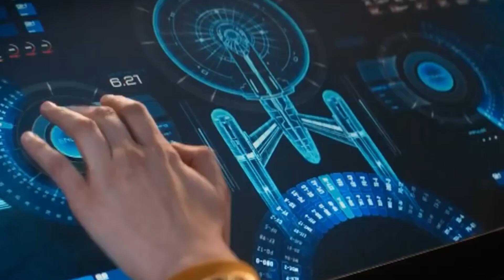Star Trek Discovery REAL Age and Life Partners Revealed!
Join us in today’s video as we show you the real age and life partners of the Star Trek: Discovery cast. Star Trek: Discovery has introduced us to Starfleet officers that we absolutely love. The series has started to really dig into the interpersonal relationships that really make this franchise special. Saru and Burnham’s deep trust, the sweeping romance of Paul and Hugh, Stamets and Tilly’s unlikely mentor/mentee dynamic, Pike’s everything–all of it’s just great, and it’s why we stick with Star Trek decade after decade!

Even though the cast members have great relationships on-screen, some of them have the best relationships behind the cameras. Be sure to watch the whole video and learn more about this. You’ll love the cast members after watching this.